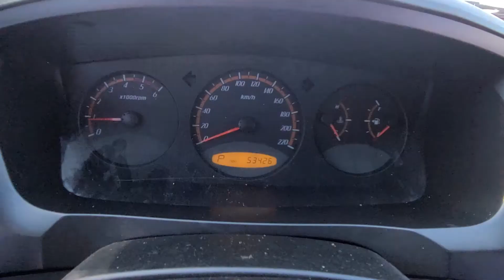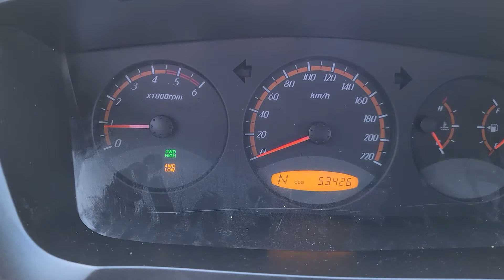ACTYON SPORT KPACA4AB1AP069229